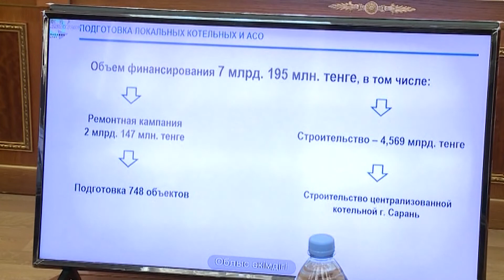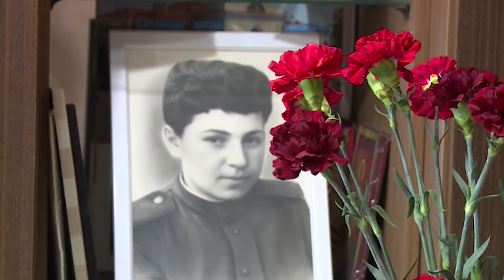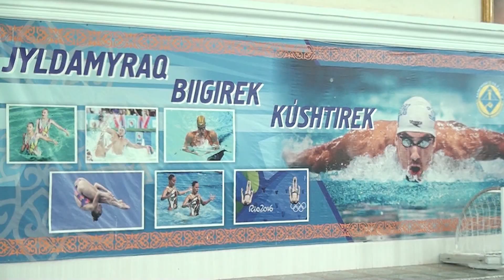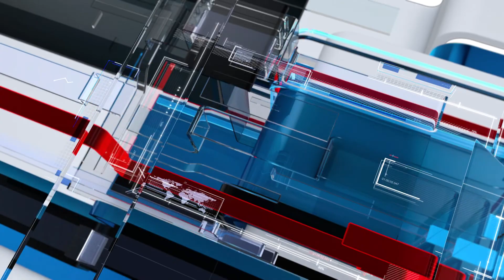06/05/2022 - Бірінші Қарағанды телеарнасының жаңалықтары